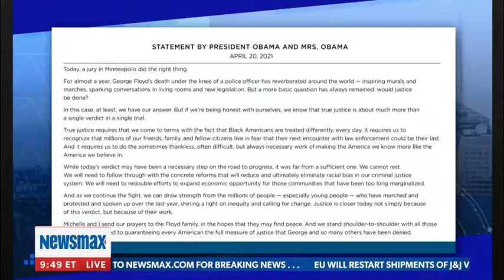Chauvin Trial Has Been a Distraction From Much Bigger Issues, Says Project 21's Derrick Hollie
This excerpt from the Newsmax TV program "Rob Schmitt Tonight," broadcast on 4/20/2021 and featuring Derrick Hollie of the Project 21 black leadership network, has been posted under fair use guidelines for the purpose of non-profit, educational public debate by the National Center for Public Policy Research, a 501(c)(3) educational foundation under the Internal Revenue Code. For more discussion of these issues, please visit: